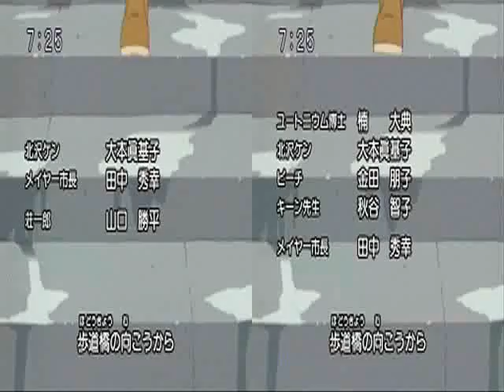Blossom Sugar Guitar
I made an AMV Tribute thing for Bubbles and Buttercup and wanted to make one for Blossom but I was stuck on what song to use. I eventually chose "Sugar Guitar" by Skye Sweetnam because we all know how much Blossom loves sweets and cute boys.lol Anyway I hope you all enjoy it.^_^